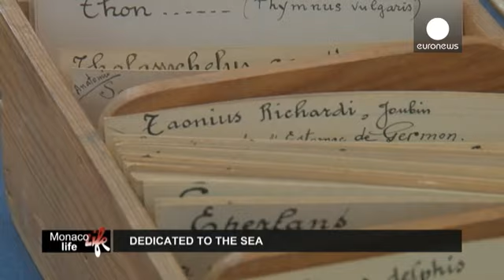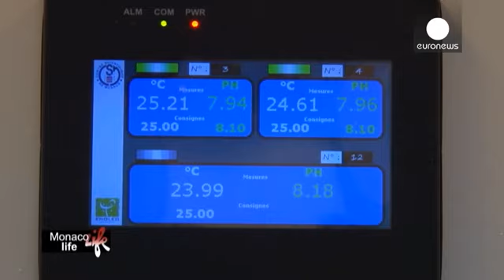Η Ζωή στο Μονακό - Ξενάγηση στον κόσμο των κοραλλιών - life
Με δύο τετραγωνικά χλμ στα παράκτια της Γαλλίας. το Μονακό, ατενίζει την θάλασσα. Σε αυτό το πρώτο επεισόδιο για την ζωή στο Μονακό, θα γνωρίσουμε εκείνους που αφιέρωσαν την ζωή τους στον ωκεανό. Πρώτη στάση, το ωκεανογραφικό μουσείο, μία έμπρακτη απόδειξη αγάπης ενός Πρίγκιπα προς την θάλασσα.

Το μουσείο εγκαινιάστηκε το 1910. Το κτίριο σε μαγεύει με την κλασσική του αρχιτεκτονική.  Πολυέλαιοι, τοιχογραφίες, ψηφιδωτά, όλα τα αντικείμενα είναι ένας ύμνος στο θαλάσσιο στοιχείο.